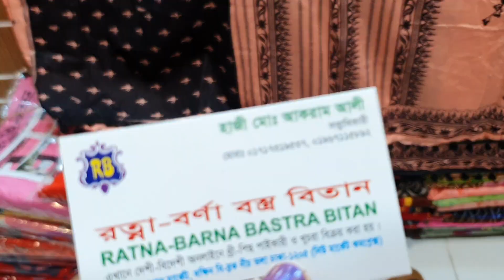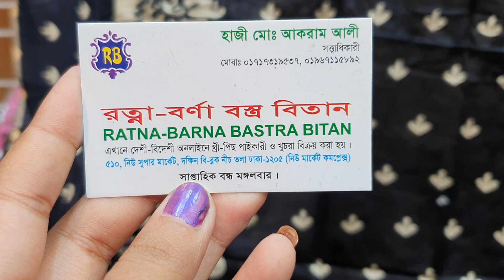৬৫০ টাকায় মহাধামাকা বুটিক থ্রি পিচ কালেকশন /boutique dress collection